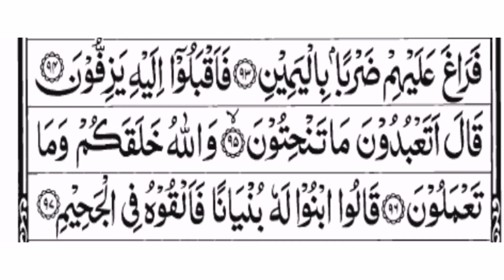surah as saffat Ayat# 93 to 97 para 23 tarjuma kanz ul irfan tafseer sirat ul jinan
Makki surah
Ruku 5
Ayaat 182
Ayat# 93 to 97
Para 23
Surah # 37
Saffat ka matlab ha safain baandhney wala. Is ayat mai safain baandhney wali ki kasam bayan ki gai. Is munasbat se is surah ka nam surah saffat rkha gya.